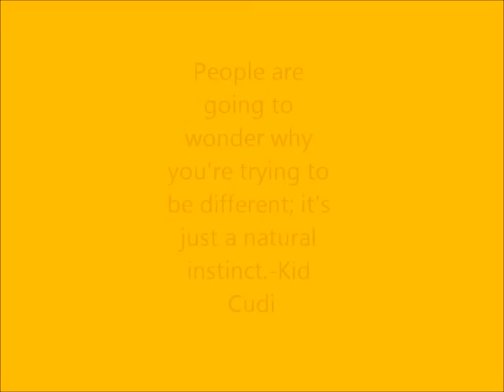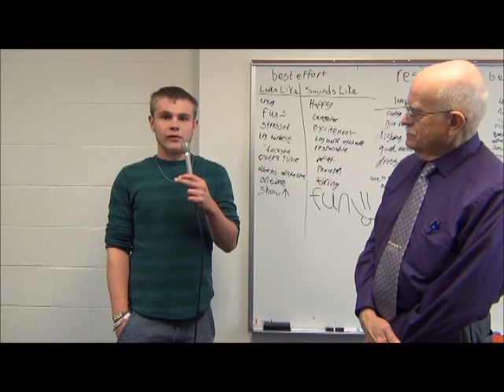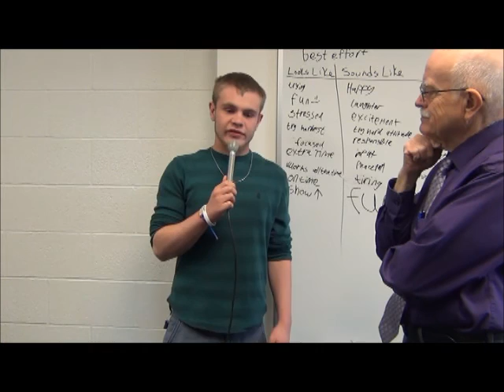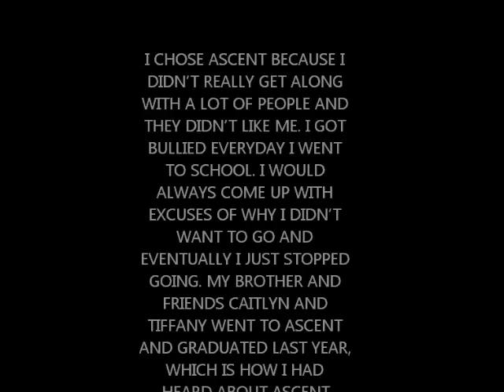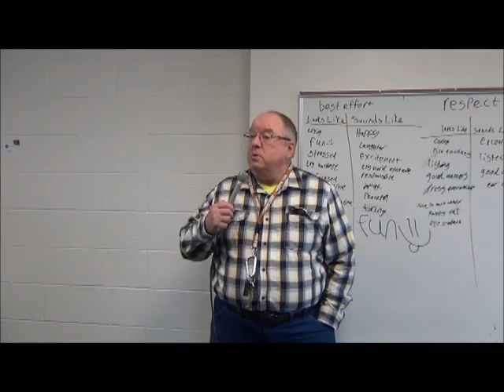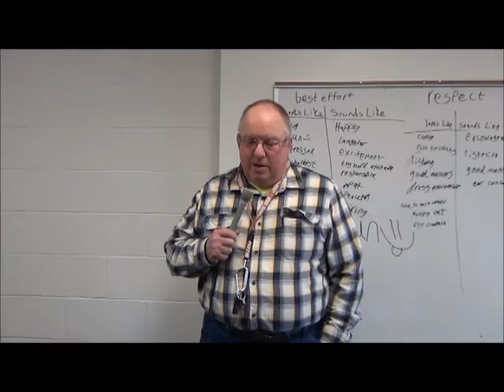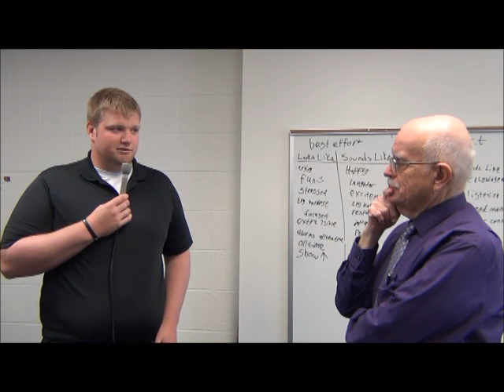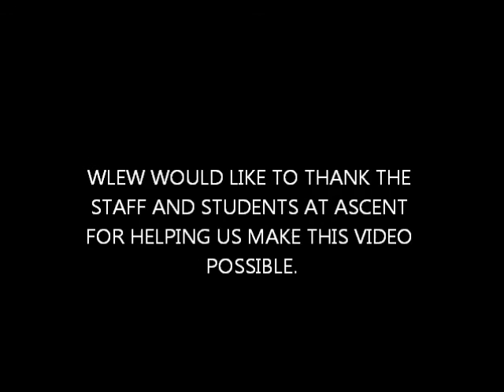Ascent High School Bad Axe, Michigan